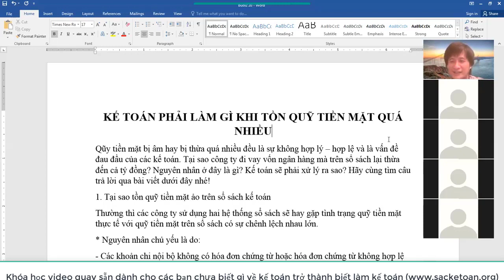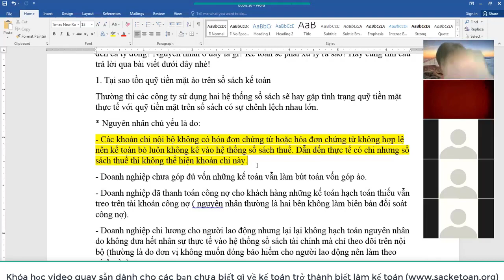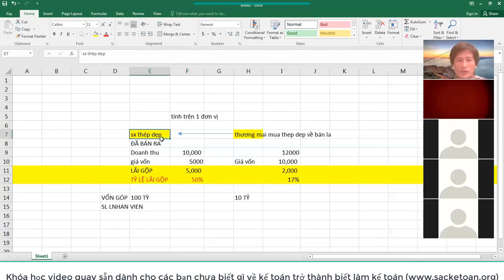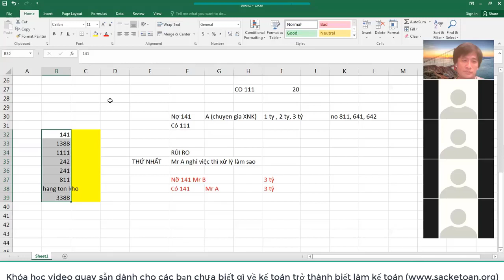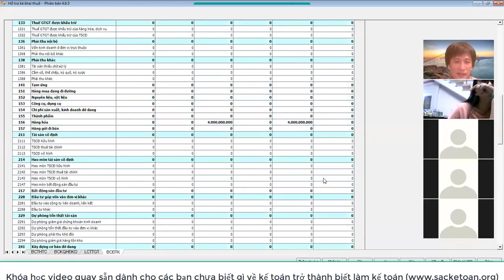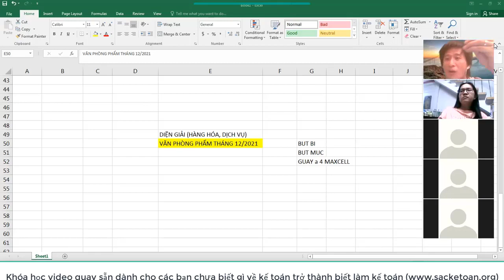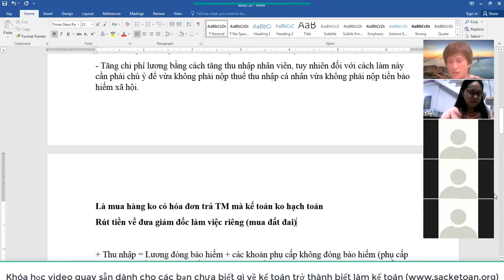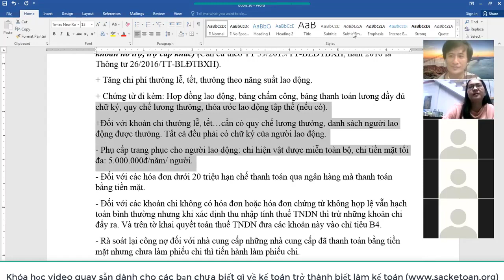Giải thích 1 số tình huống kế toán về hệ thống 2 sổ sách và hệ thống 1 sổ (Rất hữu ích)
Nhận dạng hệ thống 2 sổ sách kế toán

★SÁCH XỬ LÝ TÌNH HUỐNG THỰC TẾ CỦA CTY TẠI ĐÂY://
★SÁCH ĐỌC VÀ PHÂN TÍCH BÁO CÁO TÀI CHÍNH THỰC TẾ CỦA CTY
★SÁCH LẬP BÁO CÁO TÀI CHÍNH VÀ THỰC HÀNH KHAI BÁO THUẾ

➤CÓ THỂ ĐẶT SÁCH BÍ QUYẾT TỰ HỌC KẾ TOÁN THEO LINK SAU

➤Địa chỉ: 195/50/2D Bạch Đằng, Phường 24, Quận Bình Thạnh, Tp.HCM
hệ thống 2 sổ sách